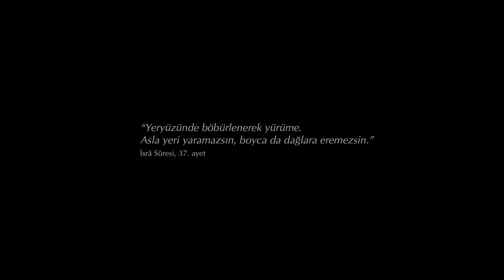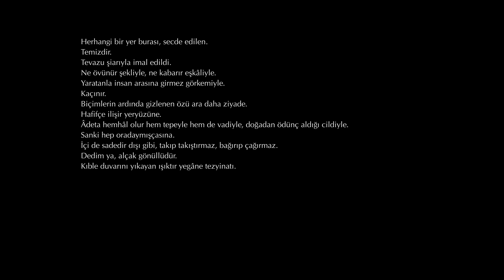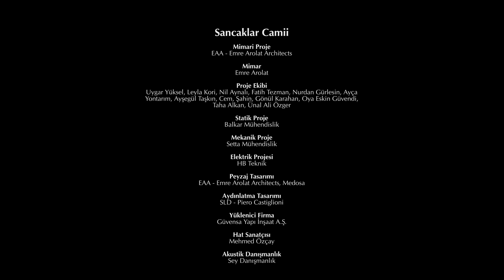"Sancaklar Camii" (Türkçe)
Bu film, Sancaklar Vakfı için tasarımı EAA -- Emre Arolat Architects tarafından gerçekleştirilen ve Türkiye'nin, tarihselci yapı tipolojileri hükümranlığındaki güncel İslam ibadet yapıları arasından modern bir üretim olarak sıyrılan Sancaklar Camii'ni konu edinir.

Sarraf Gelayan Mekanik (SGMStudio), inşaatı 2012'nin Mayıs ayında başlayan Sancaklar Camii'ni iki sene boyunca belgeleyerek, çelik, beton ve taşın bir ibadet yapısına dönüşme sürecini görselleştirdi. Film, mevsim döngüleri eşliğinde yapının inşaat sürecinin ilerleyişini kaydederken, caminin doğa içerisinde konumlanışını ve mekan hissiyatını da, aynı yapının kendisi kadar duyarlıklı bir dille seyirciyle buluşturmayı hedefliyor.

SGMStudio, doğal koşullar yüzünden kış aylarında ulaşamadığı inşaat alanının karlar altındaki görsellerini, fotoğraf manipülasyonu, matte painting, 3 boyutlu efektler ve compositing teknikleriyle canlandırdı. Hem sert hatlı timelapse çekimler hem de NTSC standardı 30 kareden, sinematik 24 kareye yavaşlatılmış hafif akar görüntüler ile görsel bir anlatım izleğine oturtulan inşaat süreci, caminin mühendislik ve teknik odaklı uygulaması ile huşu ve huzur odaklı sanatsallığı arasındaki gerilimi, kurgu temposu üzerinden aktarmayı amaçlıyor.

Filmin özgün müziği, yapının modern çehresi ile İslami referanslarını ortak bir çatı altında topluyor. Klasik batı müziği ve oryantal neyi bir araya getiren çalışmada, inşaatın yoğun temposu ile ibadetin dingin ferahlığı bir arada tutuluyor. Su ve rüzgar seslerinin de yardımıyla filmdeki karelerin tempolarını ve hislerini yönlendiren müzikte, ney de dahil olmak üzere tüm enstürmanlar tamamen dijital ortamda bir araya getirildiler.

Emine Seda Kayım - Kreatif Direktör
Erhun Erdoğan - Müzik Prodüksiyonu
Memduh Can Tanyeli - Yönetmen